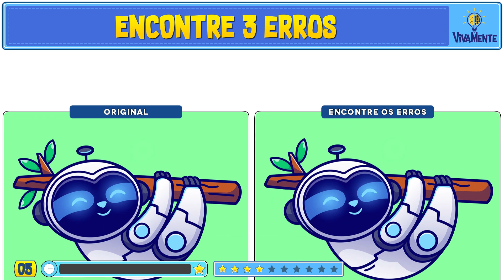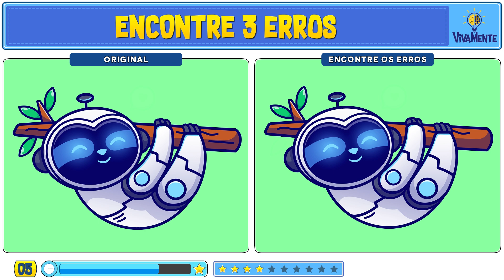👼 ENCONTRE O EMOJI DIFERENTE + REPETIDO + OBJETO + 7 ERROS! 💡 VivaMente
🕵️‍♀️🔎 Chame seus amigos e família para uma experiência de jogo divertida e estimulante.
São 10 jogos emocionantes esperando por vocês: desde a busca pelos emojis diferentes até o desafio de encontrar os erros, identificar o emoji repetido, localizar os objetos e o clássico jogo dos 7 erros!. Queremos ver quem será o grande detetive que vai conquistar todas as missões!

🔎 Então, pegue sua lupa virtual e venha se divertir conosco enquanto desvendamos cada desafio!